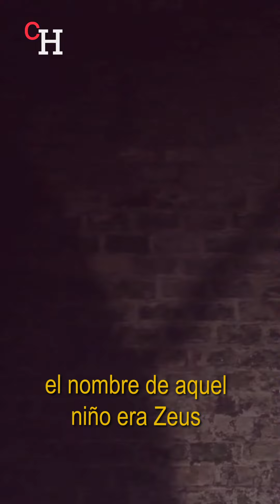Algunos cuadros mitológicos que deberías conocer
Hoy aprovechamos la mitología clásica para presentar tres grandes obras de la historia del arte. ¿Por qué hemos escogido estas obras? Por ser todas ellas de la misma época y por ser unas de nuestras favoritas.
¡Si crees que falta alguno déjalo en comentarios!